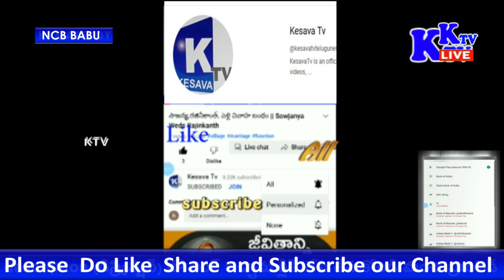chandrababunaidu ఆకరికి అప్పుడే పుట్టిన చిన్న పసి పిల్లడు కూడా నేను సీఎం కావాలి అని కొరుకుతున్నాడు